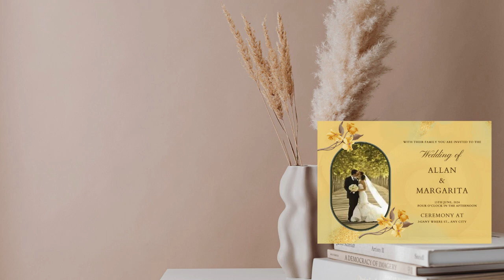Custom Wedding Stationery - Luxurious Gold Foil Stamped Invitations,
Custom Wedding Stationery, Buy one take one "Announcing the union of two hearts, [Bride's Name] and [Groom's Name], joyfully invite you to celebrate their love as they exchange vows and begin their journey together of wedding invitation.
*There is no physical product that will be shipped to you. This product is an editable card template.